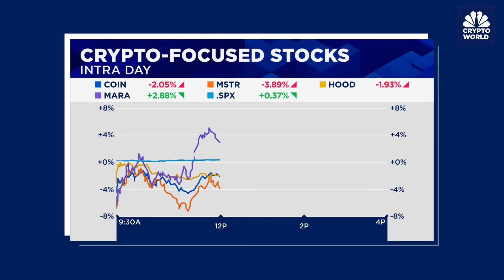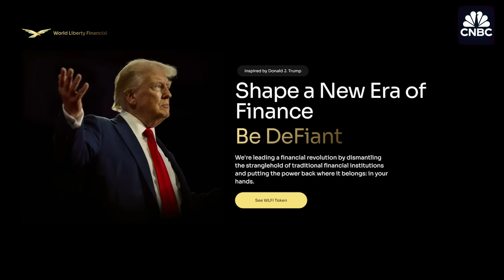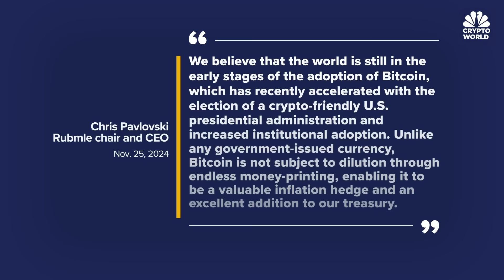Bitcoin drops to $91,000 level as crypto markets slump: CNBC Crypto World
CNBC Crypto World features the latest news and daily trading updates from the digital currency markets and provides viewers with a look at what's ahead with high-profile interviews, explainers, and unique stories from the ever-changing crypto industry. On today's show, Transform Venture CEO Michael Terpin discusses the different stages of bitcoin market cycles, and whether he believes the post-U.S. election rally is sustainable.

Chapters:
00:00 - CNBC Crypto World, November 26, 2024
0:18 - Bitcoin slides
0:49 - The headlines
2:29 - Transform Venture's Michael Terpin